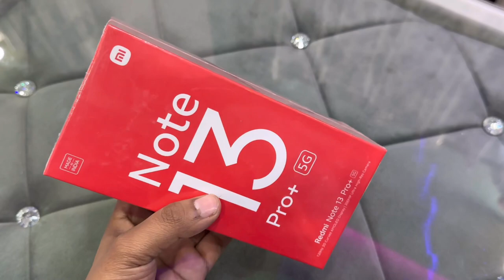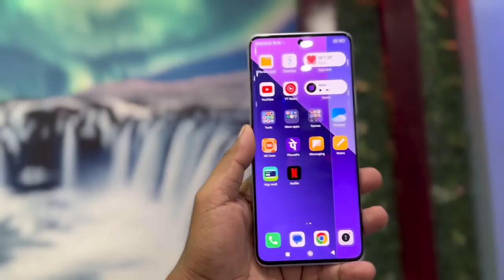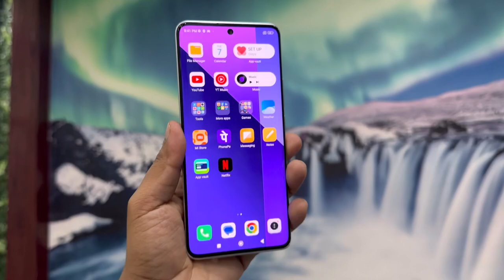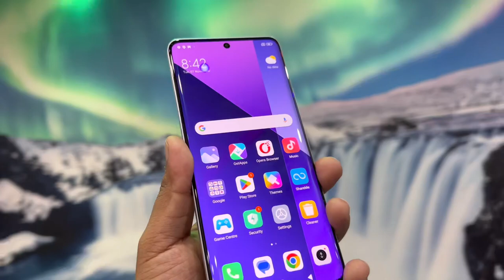Redmi Note 13 Pro Plus 5G Fusion White Unboxing, FirstLook & Review 🔥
Redmi Note 13 Pro+ 5G Fusion White Unboxing, FirstLook & Review 🔥
about redmi note 13 pro plus
Display
6.67"
3D Curved
AMOLED
Resolution: 1.5K - 2712 x 1220
Pixel Density: 446PPI
Screen to body ratio: 93.35% (AA/CG)
Refresh rate: 120Hz
AdaptiveSync display: 30Hz - 120Hz (4 Levels)
Dolby Vision®
HDR10+ | Widevine L1
Touch sampling rate: 240Hz
Touch sampling rate: Instantaneous 2160Hz
Color gamut: 100% DCI-P3 (typ)
Color depth: 68 billion+ colors
Contrast ratio: 5,000,000:1
Brightness, Peak Brightness - 1800nits
Reading mode
Sunlight mode
Corning® Gorilla® Glass Victus®
1920Hz high-frequency PWM dimming
16000-level automatic brightness adjustment
In-Display Fingerprint Sensor Heart rate detection | Dark light unlocking
TÜV Circadian Friendly
TÜV flicker free Certification
TÜV Low Blue light Certification.
Design
Color: Fusion Black, Fusion White and Fusion Purple
3D Curved front tGlass back
Length: 161.4mm | Width: 74.2mm
Thickness: 8.9mm* (Fusion Purple - 9mm)
Weight: 204.5g* (PU Leather variant - 199g)
Rear Camera
Specs
200MP Ultra-High Res Camera
Samsung ISOCELL HP3 sensor
Sensor Size: 1/1.4"
2.24(μm) Large Pixels - 12.5MP Mode
1.12(μm) - 50MP Mode
0.56(μm) - 200MP Mode
f/1.65 large aperture
ALD anti-glare professional coating
Smart-ISO Pro
Full-link P3 color gamut
SuperQPD Autofocus
OIS + EIS
7P lens
Xiaomi AI Engine 2.0
Dual LED Flash
8MP UltraWide Angle
f/2.2
2MP Macro
f/2.4
Photography Features
200MP Mode
2X, 4X Lossless
Night Mode
Documents Mode
Portrait Mode with Beautify, Depth Control &
Flash
AI Camera
Timed burst
Tilt-shift
Google Lens
AI Beautify
Movie Frame
Pro Mode
Panorama (Wide, Selfie)
HDR
Macro
Timer
Voice Shutter
Assist cam
Long Exposure
Watermark
Procut
AI SkyScraping
Magic cutout
Smart Beautify
Art Framing | Bokeh
Rear camera video features
New Video Filters
Video Macro Mode
Movie Frame
Time-Lapse Mode
Steady Video - 1080P 30fps
Time-lapse video
Short video
Slow motion video
Rear video recording
4K 3840x2160 at 24fps
4K 3840x2160 at 30fps
1080p 1920x1080 at 60fps
1080p 1920x1080 at 30fps
720p 1280×720 at 30fps
Slow motion video
1080p@120 fps
720p@120fps
720p@240fps
Front Camera
Specs
16MP Selfie Camera
f/2.45
Photography Features
AI Beautify Mode
HDR
Selfie Timer
Voice Shutter
Palm Shutter
Timed burst
Portrait Mode with Depth Control
Movie Frame
Night Mode
Screen Ringlight
Panorama selfies
Add Time Stamp on Photos
Assist Cam
Video Features
Short Film Mode
Slow Motion Selfie
Time-lapse Selfie
Movie Frame
Screen Ringlight
Front Camera Video Recording
720p@30fps
1080p@30fps
1080p@60fps
Processor
MediaTek Dimensity 7200-Ultra
4nm Process Technology
CPU: Upto 2.8 GHz
ARM G610 MC4
ISP: Imagiq 765
LPDDR5 + UFS3.1
8+256, 12+256, 12+512
8+8, 12+8, 12+8
Battery & Charging
120W HyperCharge
USB Type-C
Xiaomi Surge P1 Chip
5000mAh (typ) Battery
19 mins to full charge from 0-100%*
Smart Charging Engine
Cooling system
4000mm² VC (Stainless Steel)
Security & Authentication
Connectivity
Dual SIM, Dual Standby
5G SA:n38/40/41/77/78/1/3/5/8/28a
NRCA: Yes
LTE FDD:1/3/5/8
LTE TDD:38/40/41
WCDMA:1/5/8
GSM:3/5/8
Wireless
Supported protocols: Wi-Fi 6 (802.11a/b/g/n/ac/ax)
Supports 2.4GHz Wi-Fi / 5GHz Wi-Fi
Supports WiFi Direct, WiFi Display
Bluetooth v5.3
Vibration motor
X-axis linear vibration motor
Water & Dust Resistance
IP68 dustproof and waterproof*
GLONASS: G1
Galelio: E1
QZSS: L1
Data network positioning | WiFi network positioning | Sensor assisted positioning
Audio
Dolby Atmos®

E Compass
Gyroscope
UI and system
 3 Major Android Updates | 4 Years Security Patch Updates
Package in the box
Redmi Note 13 Pro+ 5G x 1
120W Adapter x 1
USB Type-C Cable x 1
SIM Eject Tool x 1
User Guide x 1
Warranty Card x 1
Quick Start Guide x 1
Protective Case x 1